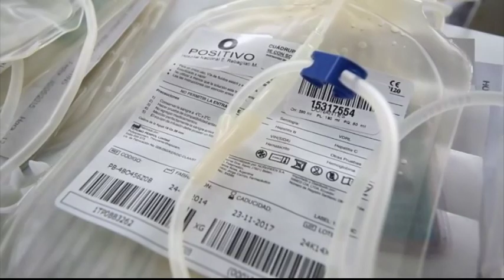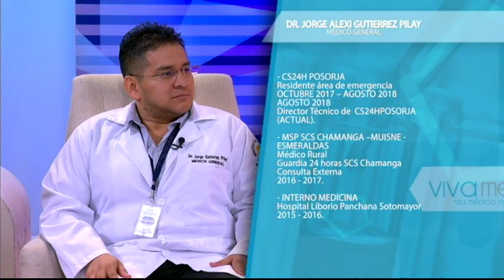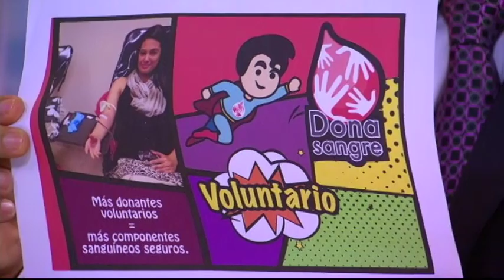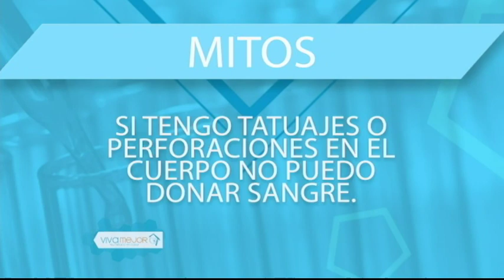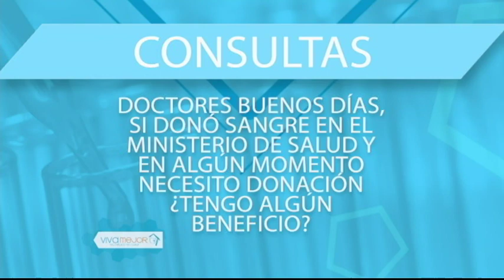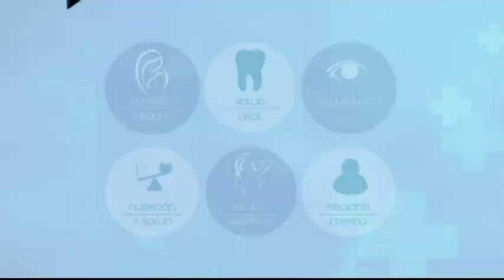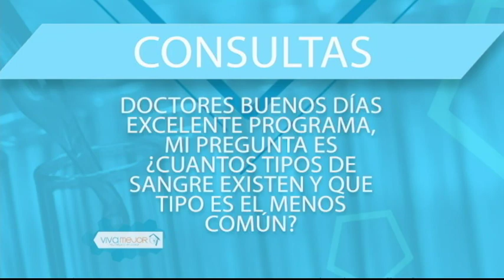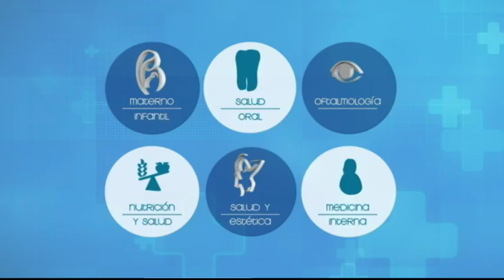VIVA MEJOR 20-09-2018